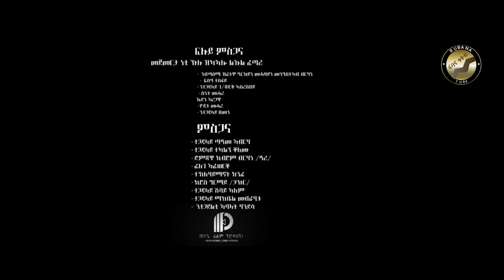Adey - Kibrom G/Hiwot - ዓደይ- ተጋዳላይ ክብሮም ገ/ሂወት - New Tigrigna Traditional Music Offical Video